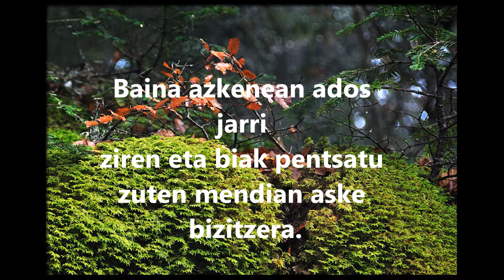TOTO ETA OTSOTO liburuaren booktrailerra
BOOKTRAILERRA